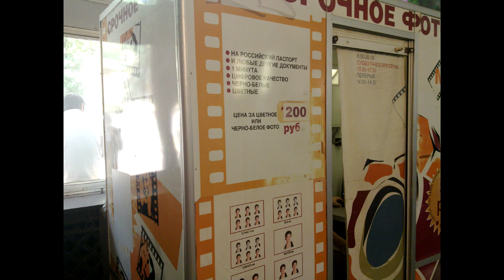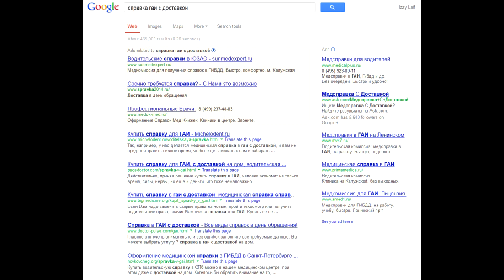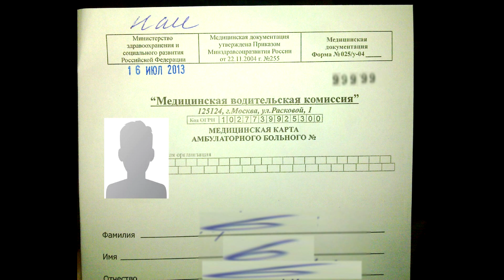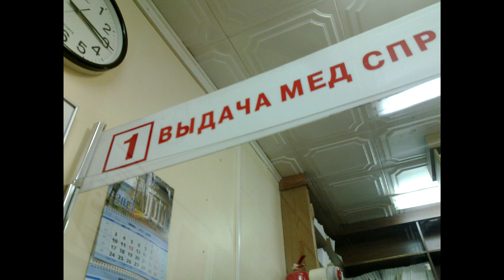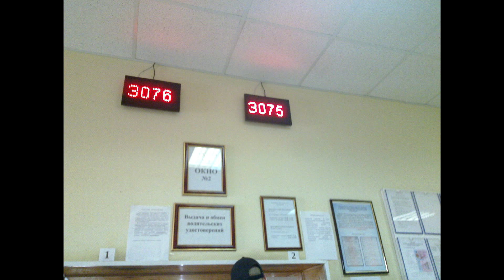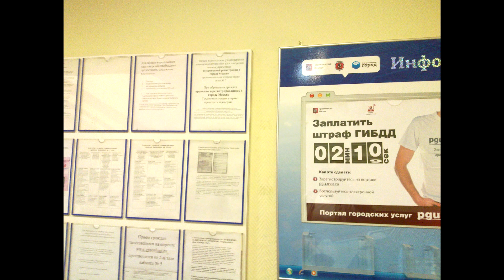Как поменять права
Ссылки Замена водительского удостоверения по истечении срока действия, а также по причине утраты, кражи, потери или порчи. Медкомиссия и медсправка. Фотографии. Список необходимых документов. Нужны ли фотографии и карточка водителя из автошколы?